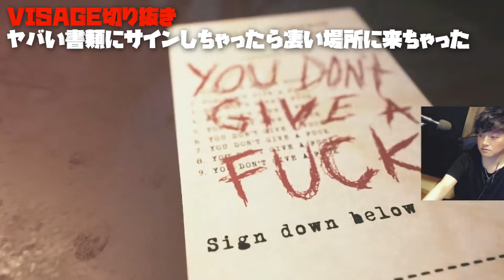パンイチのオトコが襲い掛かってくる／VISAGE／驚きシーン切り抜き┃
今回はライブ中の切り抜き動画です。
ライブ会場は下記のリンクから飛べます

《概要欄》
SNS関連

又はTwitterのDMより受け付けております。

任天堂Switchフレンドコード：SW-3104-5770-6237
プレイステーションIDフレンド申請【PS4 Pro】Yu-pon channel

【新応援物資】Amazonリスト
リスナーさんからご要望を頂き欲しいものリストを作成しました。